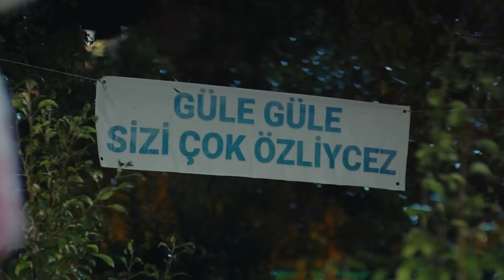Cuando Ríes Mi Vida Es Más Larga - Escenas de Can y Sanem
Cuando Ríes Mi Vida Es Más Larga - ERES MI ÚNICA DEBILIDAD

Reparto:
Muzaffer Kaya (Zebercet): Cihan Ercan
Cengiz Ozdemir (Ceycey): Anil Celik
Osman Isık: Ali Yagcı

Producción: Gold Film
Productor: Faruk Turgut
Director: Cağrı Bayrak
Guionista: Ayse Kutlu Uner